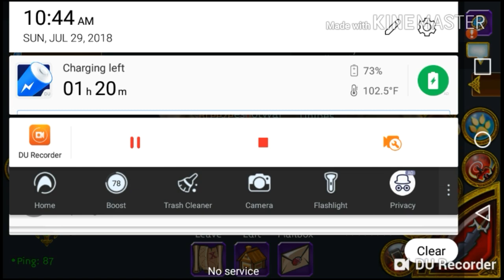100k winner proof